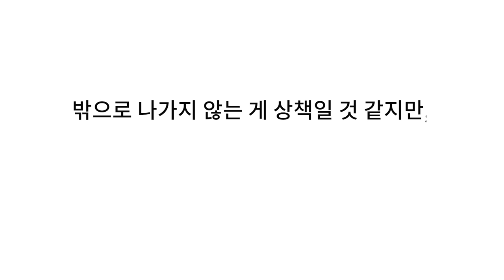[마리끌레르] 미세먼지와 황사를 막아주는 공기정화식물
미세먼지와 황사가 기승을 부리는 봄!
바깥공기 만큼 집안 공기도 꼼꼼하게 관리해야 합니다! 그 해결책으로 공기정화에 도움을 주는 식물을 키워보는건 어떨까요?